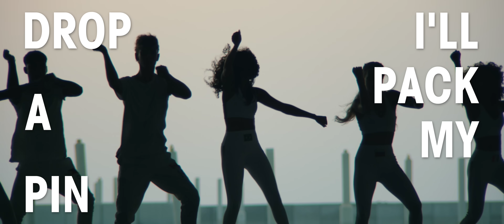Now United - Wave Your Flag (Official Lyric Video)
Show your colors wave your flag 🎵